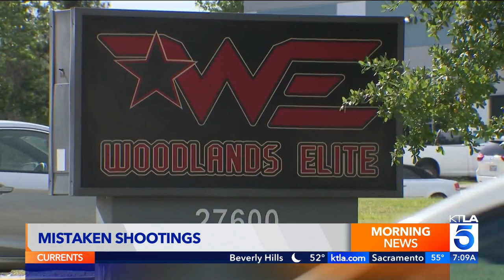Shootings renew focus on 'Stand Your Ground' laws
Three shootings in recent days involving young people who mistakenly showed up in the wrong places, leading to debate on "Stand Your Ground" laws, which are likely to be used in the alleged shooters' defenses.

Ellina Abovian reports for the KTLA 5 Morning News on April 20, 2023.